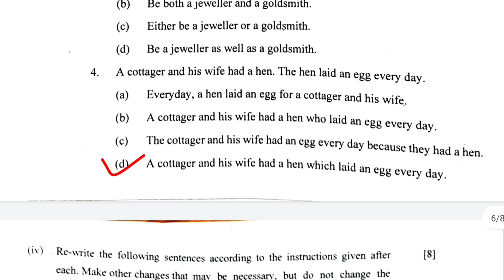Solutions | English Language Boards Question Paper | ICSE Class 10 2023